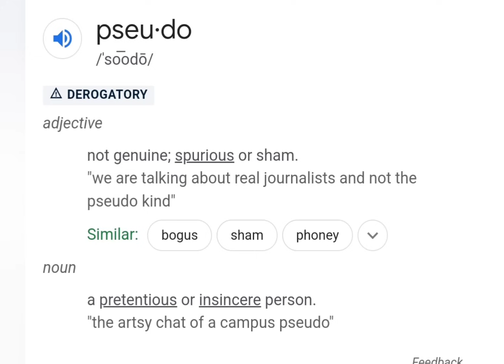Princella the Queen Maker Leaves a Conscious Panel Speechless